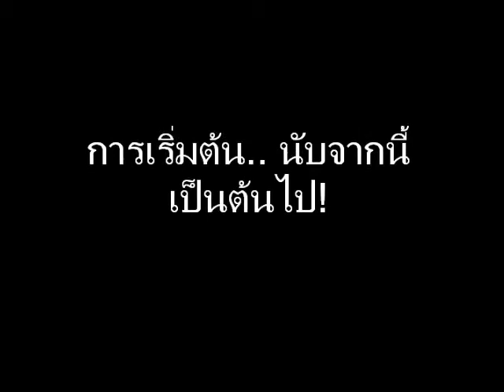Yamaha Concert 2012 @Mega Bangna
งานคอนเสิร์ต ณ ห้างสรรพสินค้า MegaBangna
เพลงที่แสดง :
1.รักเธอประเทศไทย
2.Alvamar Overture
3.Pirate Of The Caribean
4.September (ไม่ได้อัดวิดีโอ)
5.Can't Take My Eyes Off You (ไม่ได้อัดวิดีโอ)
6.Mission Impossible Theme (ไม่ได้อัดวิดีโอ)
7.My Heart Will Go On
8.อิ่มอุ่น